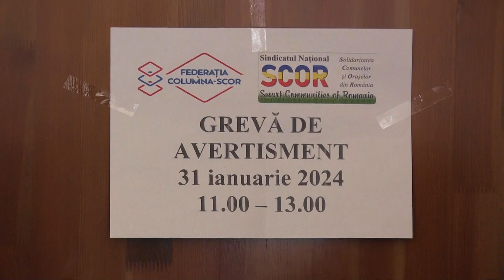greva vinga 2